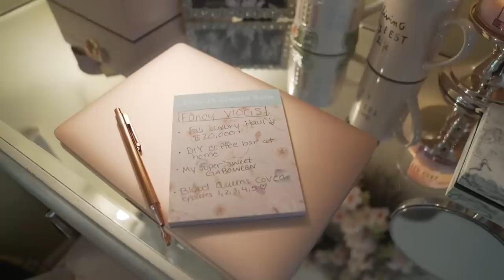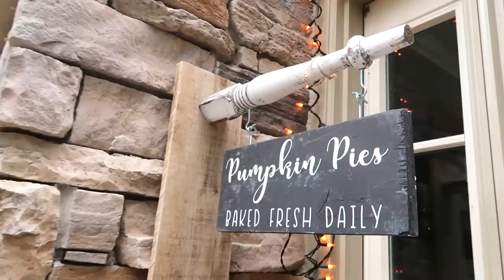looking for the girl who kept my credit card + had a $4,000 shopping spree. (not clickbait)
JUNO Moonshine Miracle Cream Primer

this is my show bloodqueens that will begin October 2nd

a present from me to you boos 🎁 $100 in free postmates (good for 7 days) sign up with my code KRQV1 or this